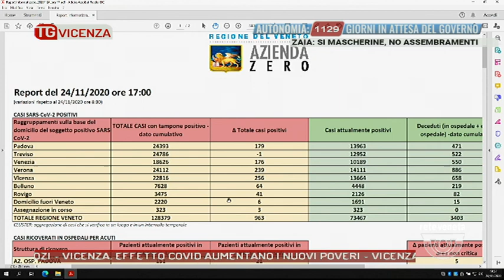TG VICENZA Edizione completa | 24/11/2020 19:26